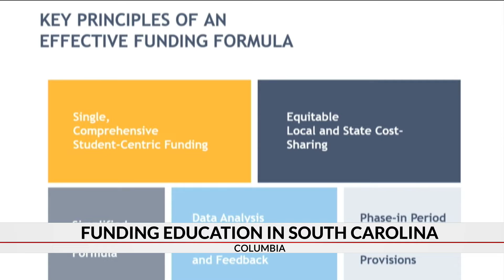SC lawmakers grapple with how to properly fund state education